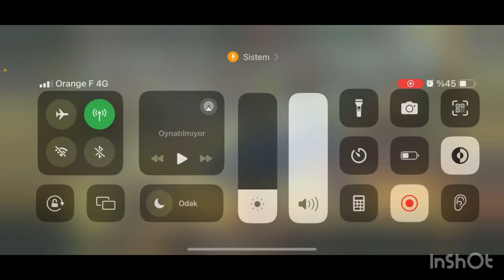THE LORD OF THE RİNGS RISE TO WAR DOĞRU ZAMANLA KAZANDIRIR 💪🏻